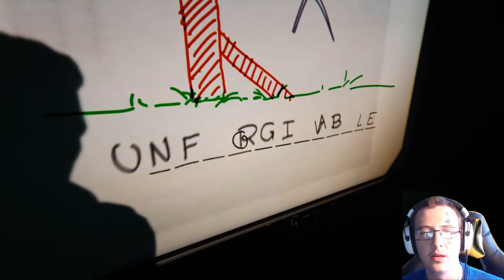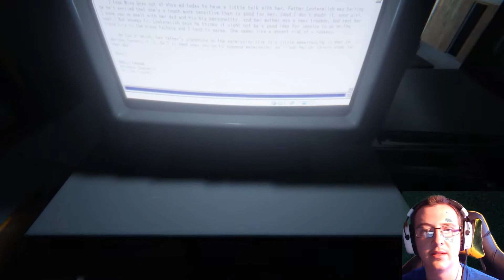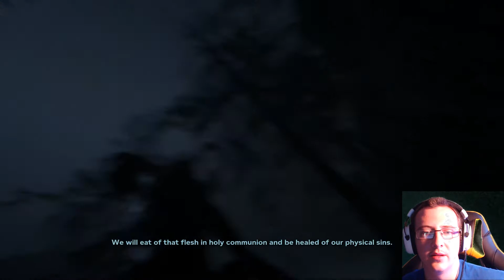Outlast II (PC) Part 04 (DON'T LET YOUR KIDS WATCH THIS!!)